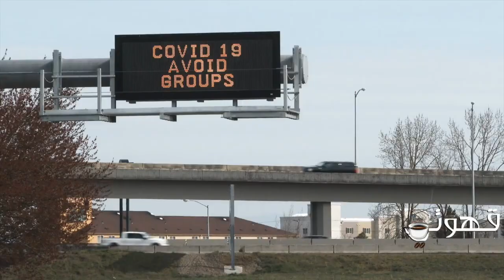ما تحتاج معرفته عن فايروس الكورونا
اليوم رح احجي عن فايروس الكورونا المسبب لمرض COVID-19
من وين اجه هذا الفايروس .. هل هو نتيجة مؤمرات .. سبب بايلوجي عن طريق نظرية التطور .. عذاب الهي
شنو ممكن نسويه حتى نقي انفسنا منه ونقلل من انتشاره .. بالاضافة الى شنو ممكن الدول تسوي بالنسبة للافراد ذو الدخل المحدود واليومي الي تدهورت حالتهم بظل هاي الظروف.